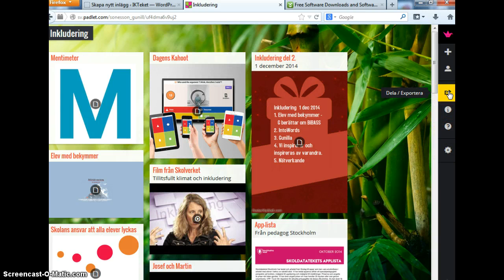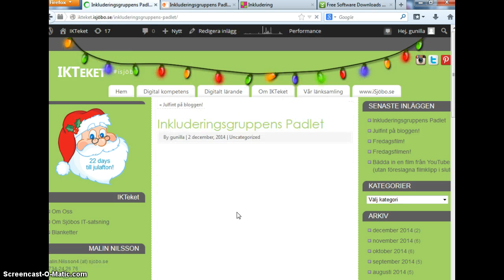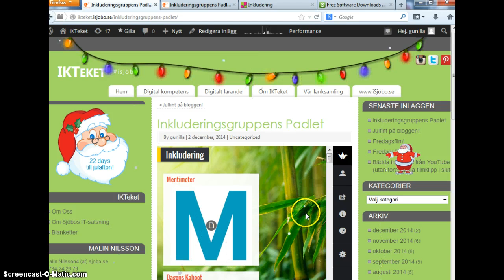Bädda in en padlet på bloggen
En liten film för Inkluderingsgruppen där jag visar hur man bäddar in en Padlet på bloggen. Lycka till!